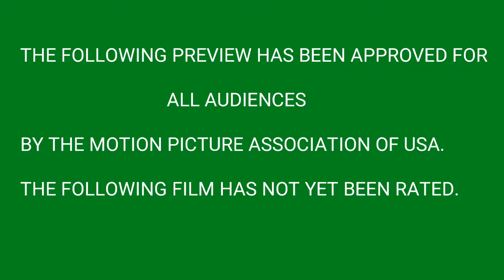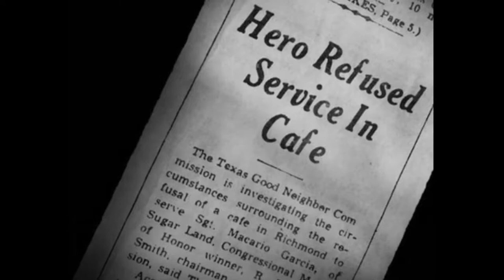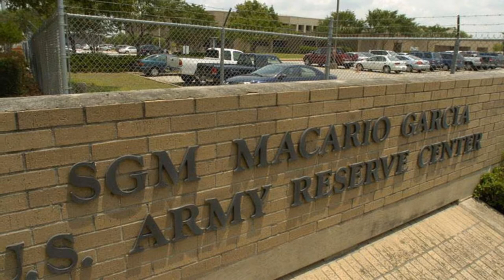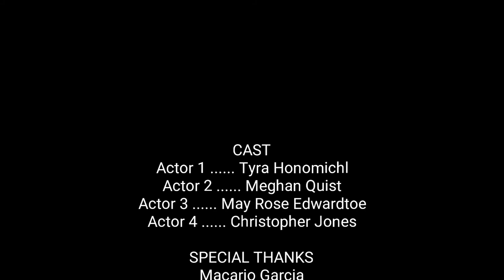Spanish Project: Macario Garcia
A trailer style video about Macario Garcia